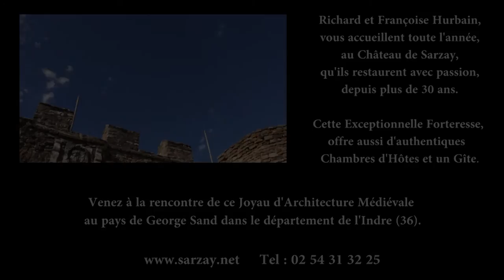Chateaux de la loire .Musique medievale au Chateau de Sarzay.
Medieval Music with Ancient medieval music from the end of the middle ages.Enjoy these great musicians playing in a chateau. le Moyen age vit sa fin pour laisser sa place à une nouvelle naissance musicale.Musique medievale au Chateau de Sarzay.Regards

Yannick Playing Guitar on his own(Renaissance Guitar in the banquet du Roy )

Vous Avez Faim ?

Chateaux de la loire .

Un Magnifique Chateau fort à Découvrir !